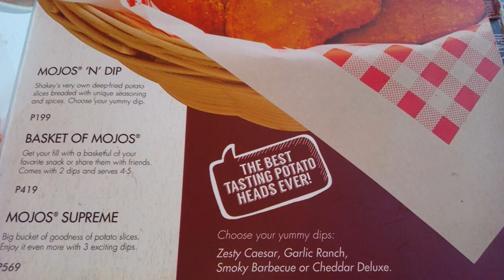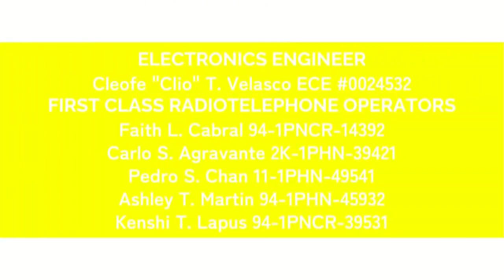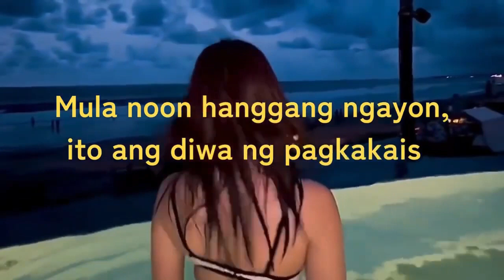Smile Sign-off (8/24/2024) (11:30 PM PST)